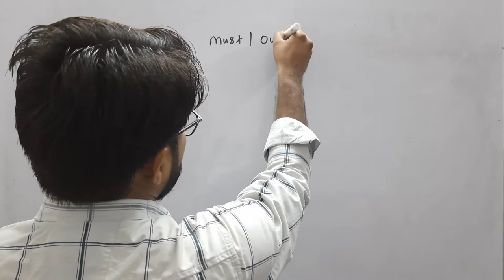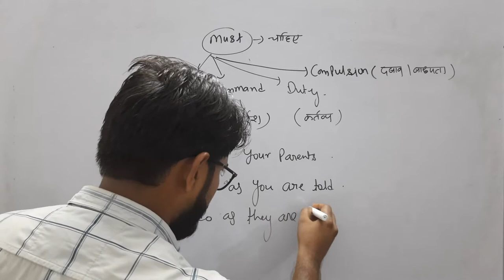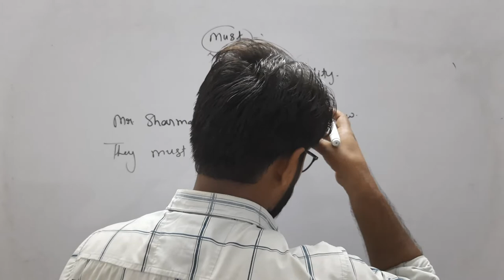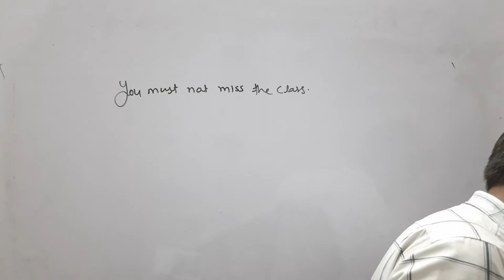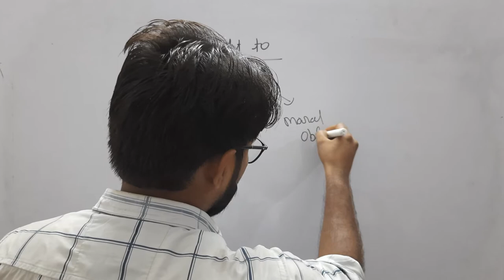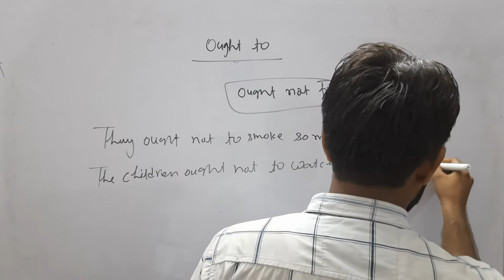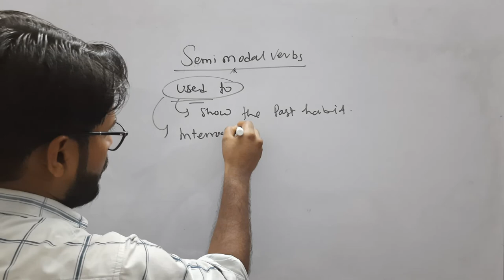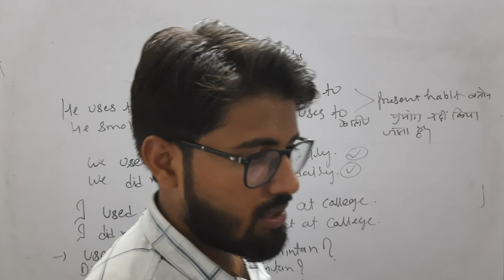LIVE-39||MODAL AUXILIARIES||MUST/OUGHT TO/NEED/DARÈ/USED TO|C-TET